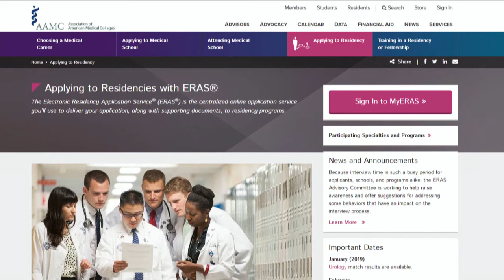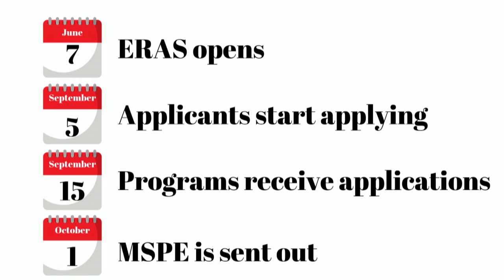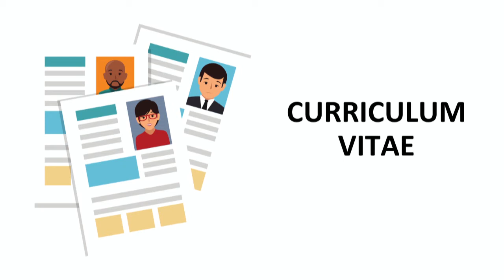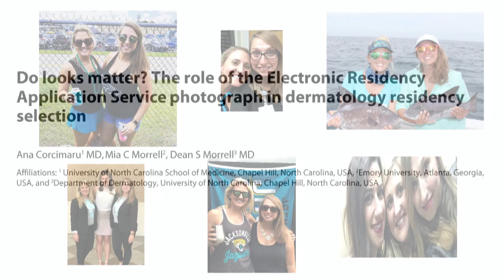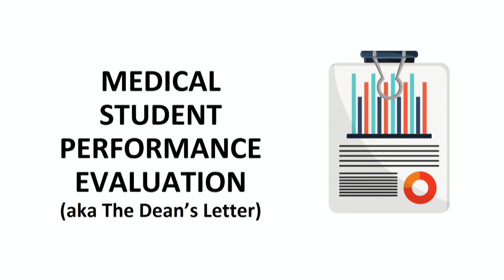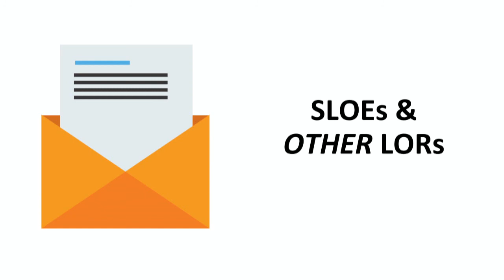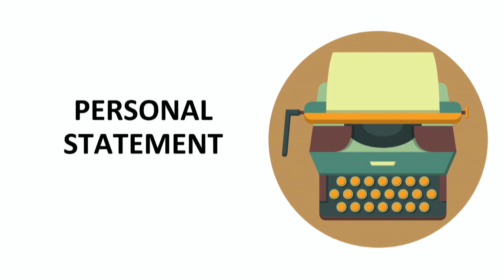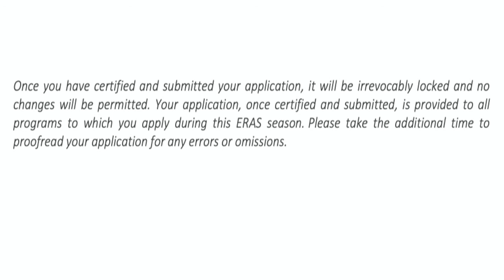Medical Student Symposium: Taming ERAS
SAEM19
W. Gannon Sungar
Kathy Hiller, MD, MPH
Dara Kass, MD
Zheng Ben Ma, MD
Jody Vogel, MD, MSc, MSW
Nicole Dubosh, MD
David Story, M.D.
Christine Kulstad, MD
Melissa Parsons, MD
Alexandra Mannix, MD
Amy Pound, MD
Joseph House, MD
Doug Franzen, MD, MEd
 Cynthia Price, MD
Henderson McGinnis, MD
Michael Gisondi, MD
Nicholas Kman, MD
Joshua Wallenstein, MD